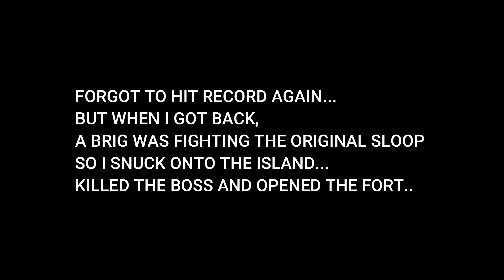SOLO FORT STEAL